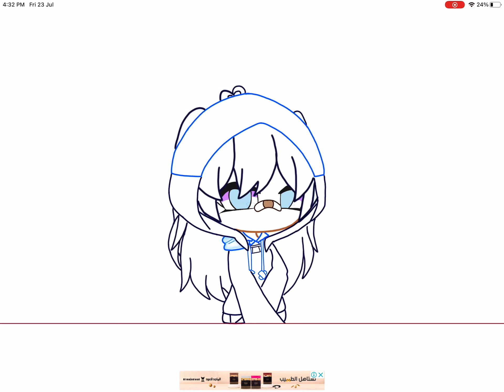drawfordonuts made by Zidu